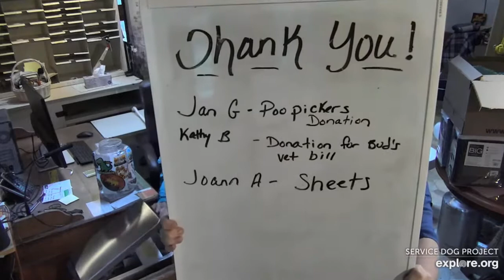SDPMC 8102022 Hi Carlene Heather n WCL Bessie Thank you All explore.org